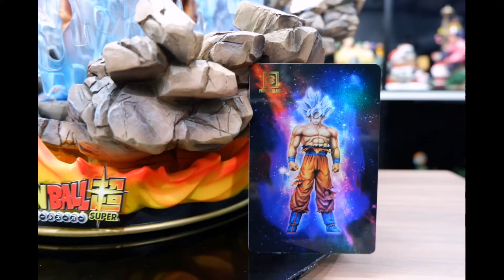Unboxing Goku Ultimate instinct UPC001-จากค่าย Figure Class [Ultimate Precision Collections]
Goku ultimate instinct หรือ UPC001(Ultimate Precision Collections)
จากค่าย Figure Class เป็นโงกุนอัตนิยมที่ดีมากกกกกก สเกล1/4 สูง65ซม
ใหญ่เต็มไม้เต็มมือ รายละเอียดนี่ดีมาก ลงสีดี เอฟเฟคสวย ดีเทลต่างทำมาได้เกือบ99% อีก1%มีรายละเอียดย่อยๆที่ยังไม่เนียน
ให้9/10 เป็นอีก1ตัวที่ต้องมีครับ